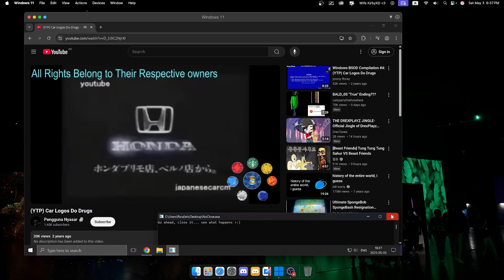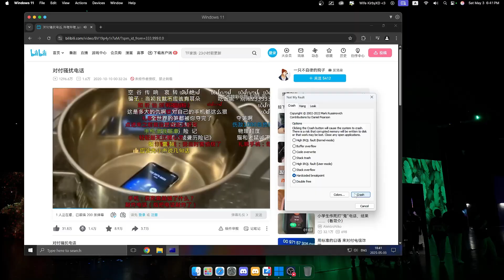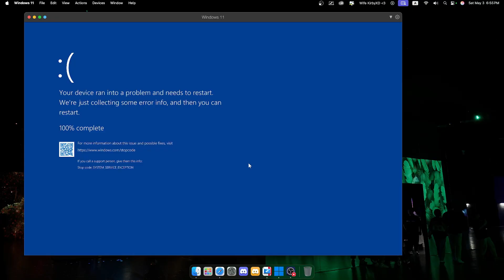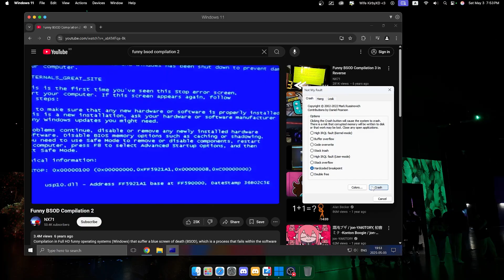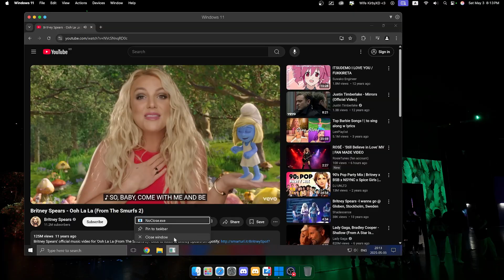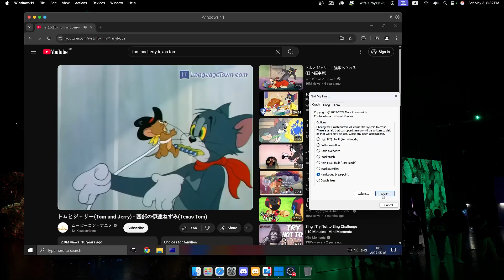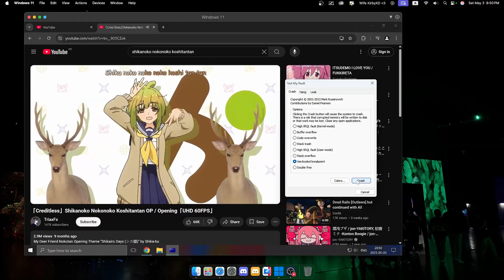Windows 11 BSOD Compilation VM Part 4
Computer specifications (Main):
Born: Jan 2025
OS: macOS Sequoia Beta 15.5 (24F5068b)
CPU: Apple M4, 10-core CPU with 4 performance cores and 6 efficiency cores
RAM: 16 GB unified memory
GPU: Apple M4 10-core GPU
Disk: APPLE SSD AP0512Z 500GB NVMe